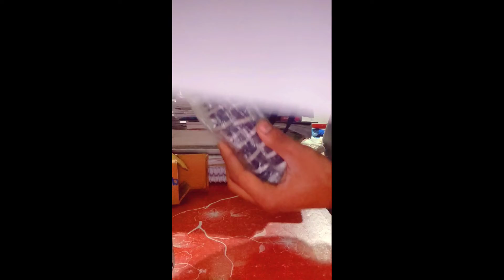finally gorilla pod le hi liya .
hello guys to finally gorilla pod le hi liya ummid mere shorts video pasand aaya hi hoga n guys plz support kro
gorilla pod
my new video
my new gorilla pod